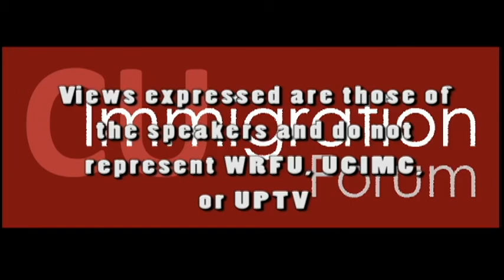CU Immigration Episode #251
Part two of out show about immigration in the US